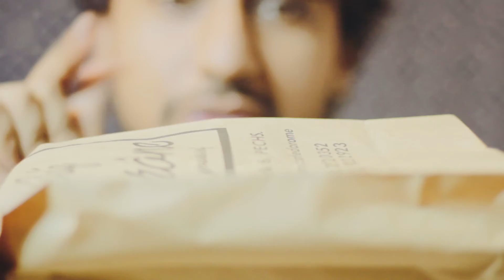Rainy Shahrah-e-Faisal Night Ride...not as fun | Rizwan Ali Vlogs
Barish me heavy bike? nahi jani... never again!